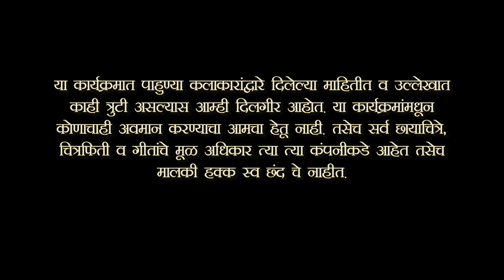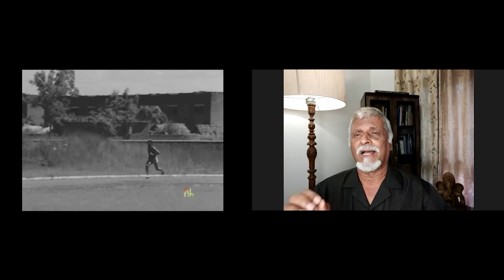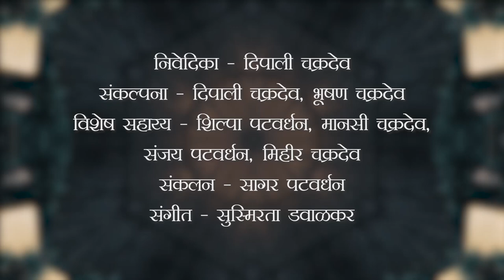Kaleidoscope Ep 42 | Deepak Haldankar | Cinematographer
An ace cinematographer Mr. Deepak Haldankar,has been a witness to many expeditions sometimes inAntactica,sometimes in the Mount Everest.Be it be a  rafting expeditions on the roaring Ganges or the Siachen base camp motorcycle experience Mr.Deepak has captured all these moments in his films or his camera.
His films ,"I am not ashamed" and "Dignity, Hygiene made afforadable" have brought to light two important social issues .
Listen to his wonderful experiences in the Antarctic and many other stories.
Both the filmsare available in YouTube and we would request viewers to watch them.